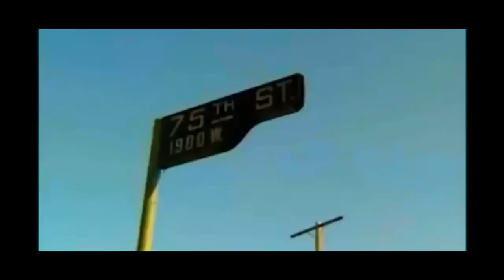Daz Dillinger - Tha Dogg Pound Gangsta (Crips Tribute)